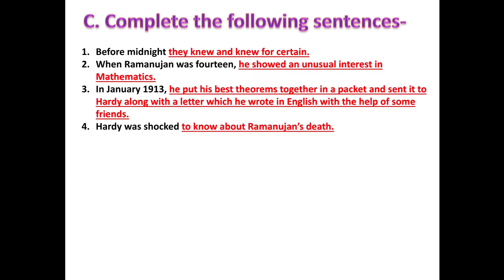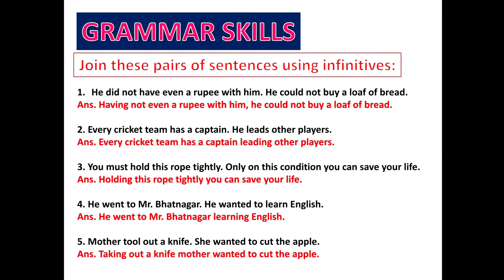Class 8th Srinivasa Ramanujan The Great Mathematician English